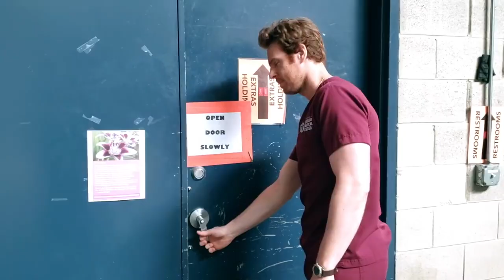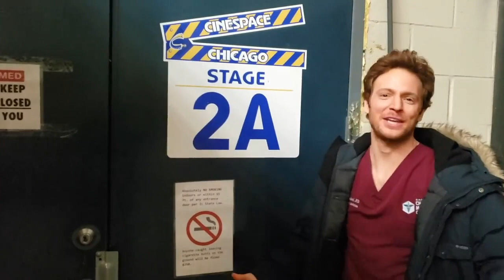A Day in the Life of Nick Gehlfuss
Ever wondered what it's like on the Chicago Med set  Nick Gehlfuss is here to show you! HD